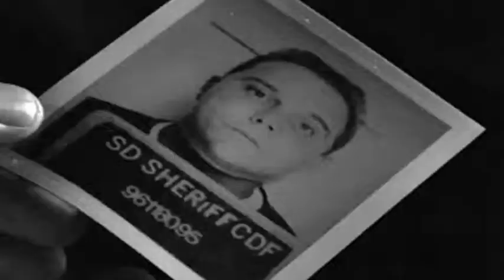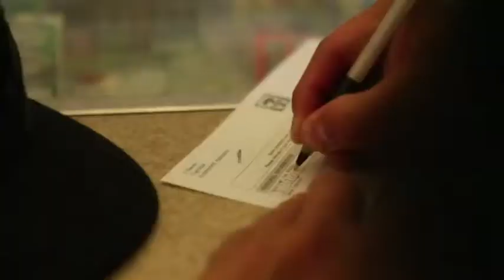Off The Street Reality TV Show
This is a show hosted by Dennis Martinez and Larry Johnson about rehabilitating prisoners after prison at the SD Training facility in San Diego CA.